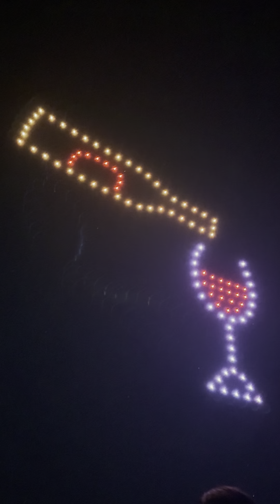Westside Daze Drone Show 2024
4 days Fair Drone Show 2024